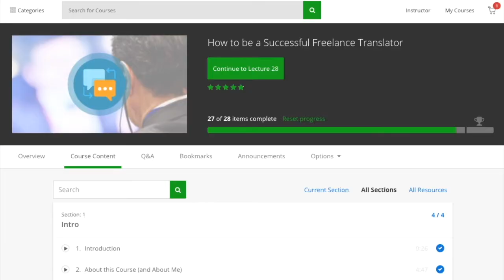You're an Entrepreneur, Your Partner isn't. Some (more) things to keep in mind